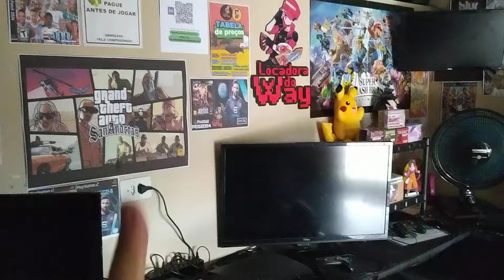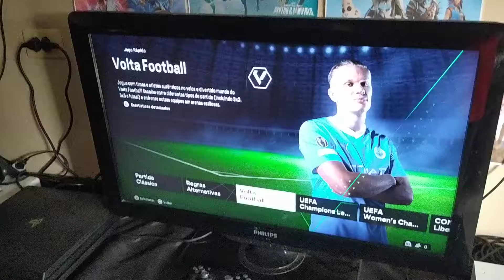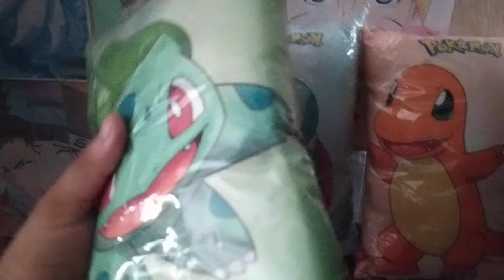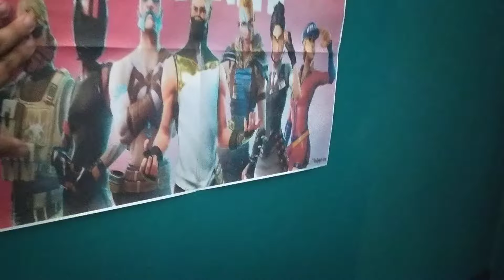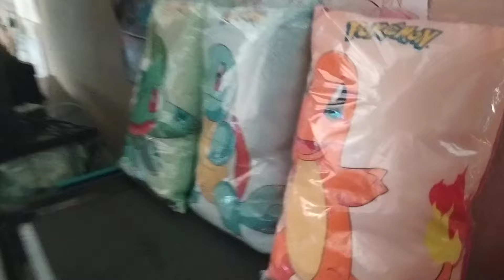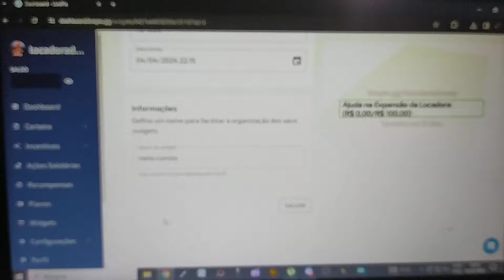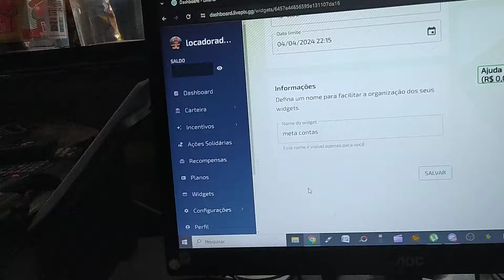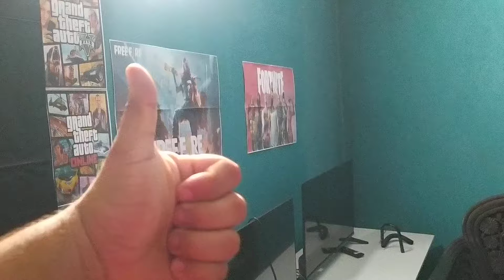NOVIDADES DA EXPANSÃO DA GAMEHOUSE!!! LOCADORA DE GAMES 2024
TORNE-SE MEMBRO DO CANAL : APENAS 2,99 R$ 💰
Qualquer ajuda será bem vinda, nos apoie a continuar com nosso projeto da gamehouse em pleno 2024, obrigado a todos que fazem parte dessa história!!